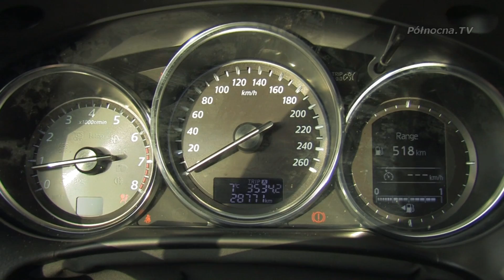Mazda CX-5 driving test PL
Cx5 to średniej wielkości SUV Mazdy, będąc dosyć nową propozycją na rynku ma niełatwe zadanie. W ciągu ostatnich kilku miesięcy konkurencja na rynku zrobiła się w tym segmencie naprawdę ostra.Mercedes GLK, Nissan Quashqai, Skoda Yeti, czy VW Tiguan.